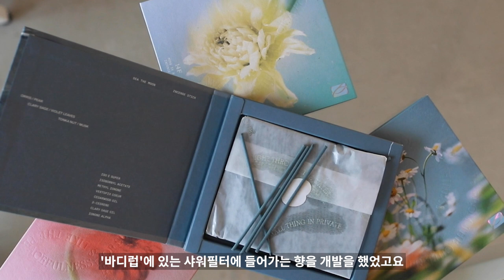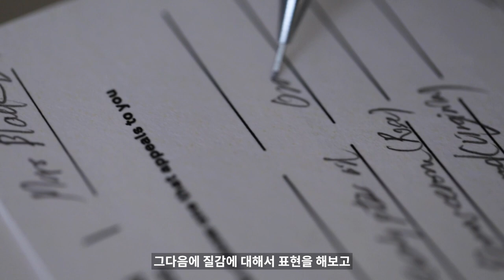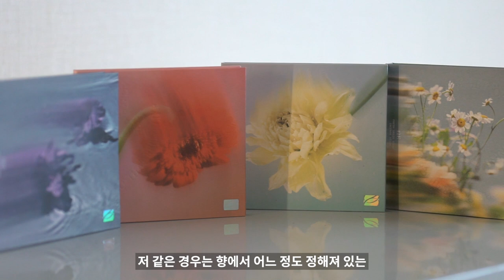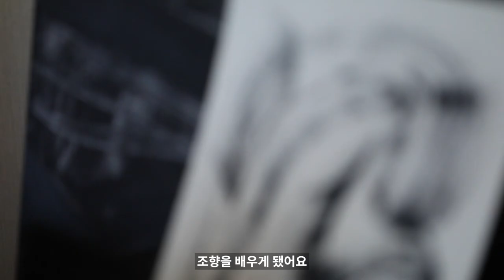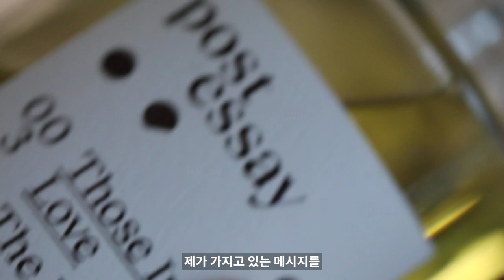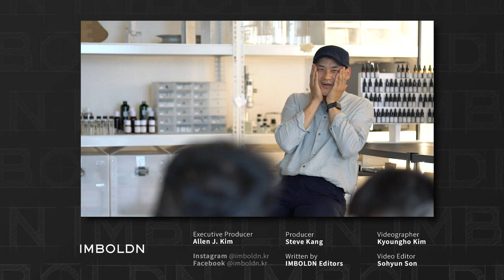네이처리퍼블릭이 비전공 조향사의 '비스포크' 향수를 선택한 이유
네이처리퍼블릭, 바디럽 등 과 협업으로 이름을 알리고 있는 '조향 디자이너' 태멘(실명임!)을 만나봤습니다~ 세상 단 하나 뿐인 나만을 위한 향수, 향료부터 디자인까지 모두 내 취향대로 만드는 향수, 상상도 못한 신기한 향수! 태멘 님의 '비스포크 향수'와 조향 이야기를 전해드립니다.

0:00 오프닝
0:22 소개&협업 향수
1:50 비스포크 향수?
3:36 엄마의 향기를 향수로
6:10 향으로 쓰는 일기